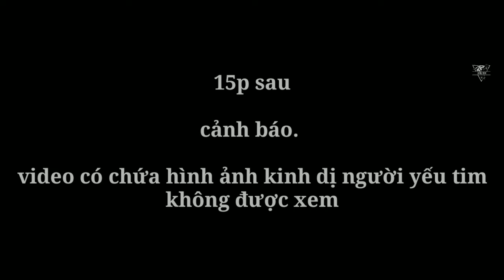phim ngắn. Ngôi nhà ma ám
phim có chứa hình ảnh kinh dị. cân nhắc trước khi xem

tiểu đề. phim ngắn. ngôi nhà ma ám

nhà xuất bản. làng yam volg 81
sản xuất. lang yam volg 81.com.vn.vvvv
đạo diễn. vì. nhiên. lập
diễn viên chính. vì. nhiên. lập
âm thanh. RLK
xuất bản. Hlan ko
và một số diễn viên khác.vvvvv